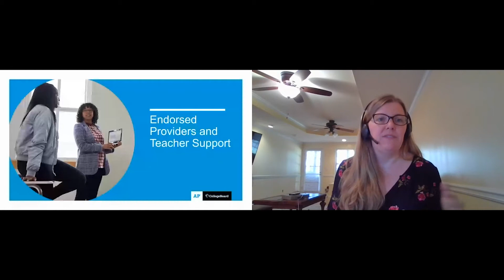Tech Exposure Day: Virtual 2020 Recap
This years' Tech Exposure Day went completely virtual. Thousands of students across the nation had the opportunity to hear from leading tech companies and national STEM organizations about the various opportunities in tech. Students were also able to win prizes from partnering companies such as brand new Macbook Pros, Xbox series X, and many more. Tiffani Grayes, a senior at Forest Park High school was also granted a $10,000 scholarship.